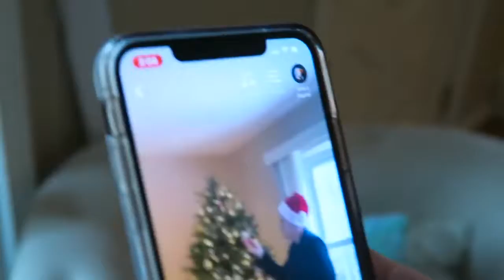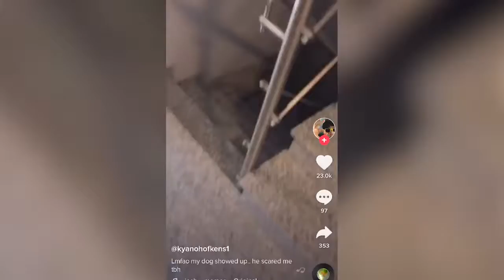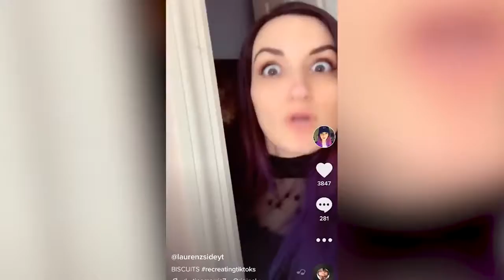RECREATING TIK TOK VIDEOS 3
Recreating MORE of my favorite funny Tik Tok videos. It's Part 3 & this time Bobby's helping!